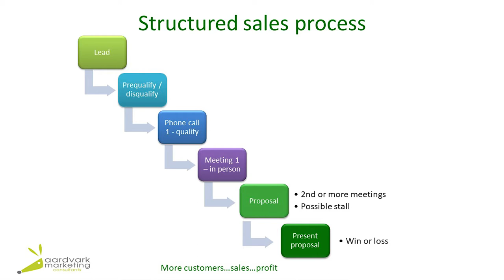Successful Selling - An Aardvark Marketing Guide - Part 3